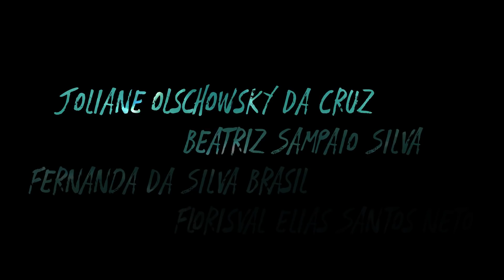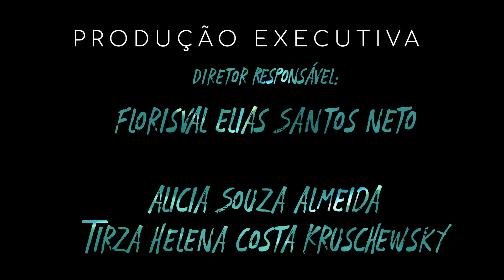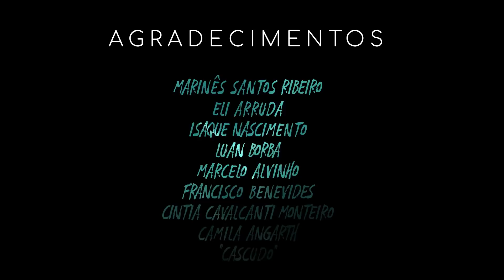IPUPIARA: O chamado das águas (2018)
Curta-metragem produzido pelos alunos do 4º semestre do curso de Comunicação Social da Universidade Estadual de Santa Cruz, para obtenção de crédito para a disciplina de Oficina de fotografia e iluminação II.

Esta obra foi produzida sobre a orientação da Dra. Profª. Joliane Olschowsky Da Cruz.

DIREÇÃO GERAL: Florisval Neto
ASSISTENTE DE DIREÇÃO: Tirza Kruschewsky

ROTEIRO: Joliane Olschowsky Da Cruz,  Beatriz Sampaio Silva,  Fernanda Da Silva Brasil e Florisval Elias Santos Neto

PRODUÇÃO EXECUTIVA: Florisval Elias Santos Neto, Alicia Souza Almeida, Beatriz Sampaio Silva e Tirza Helena Costa Kruschewsky

PRODUÇÃO: Alicia Souza Almeida, Beatriz Sampaio Silva, Cássia Da Silva Oliveira e Maria Luiza Soares de Sousa

FOTOGRAFIA E ILUMINAÇÃO: Ericksson Lisboa Goes,  Marcelle Paula Almeida Santos, Karolinna Oliveira Leite Santos, Yan Hughes Araújo e Fernanda Brasil

OPERADOR DE CLAQUETE E CONTINUISTA: Tirza Helena Costa Kruschewsky

CAPTAÇÃO DE SOM: Julio Cesar de Andrade Rodrigues, Samuel Ferreira, Nivia Maria e Paulo Roberto Ferreira Filho

TRILHA SONORA ORIGINAL: Isaque Nascimento, Luan Borba, Marcelo Alvinho e Francisco Benevides

DIREÇÃO DE ARTE: Maria Luiza Moreira Costa, Bruno Gonzaga Severo, Karolinna Oliveira Leite Santos e Carolina Dias Mendes Costa

DIREÇÃO DE ATORES Cássia Da Silva Oliveira, Alice Cavalcante Lima e Bruno Gonzaga Severo

MAKING OF: Caroline Olidia Magalhães e Giordano de Carvalho Soffiati

ELENCO:

Deborah Santii como Inara, Marcelle Paula Almeida Santos como Angra, Mara Campos como Dona Maria, Marcos Venicius Ferreira dos Reis como o Nego d'água, Islon Édipo como o pescador
Figurantes: Giordano de Carvalho Soffiaii, Joliane Olschowsky da Cruz, Bruno Gonzaga Severo, Cássia Da Silva Oliveira, Samuel Ferreira, Maria Luiza Soares de Sousa e Florisval Elias Santos Neto.

Agradecimentos: Prefeitura Municipal de Uruçuca, Instituto Arapyaú, Escola Municipal Eliés Haun, Supermercado Baratão, Supermercado Rondelli, Bahiavet, Jeans A, Sacolão do Pão, Bistrô Marias, Marinês Santos Ribeiro, Mara Campos, "Cascudo", Eli Arruda, Cintia Cavalcanti Monteiro e Camila Angarth.